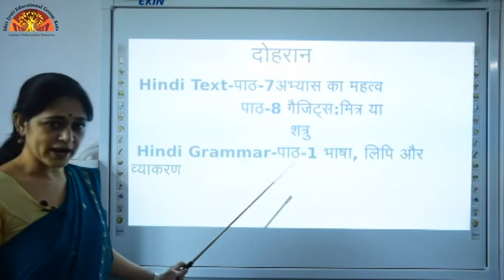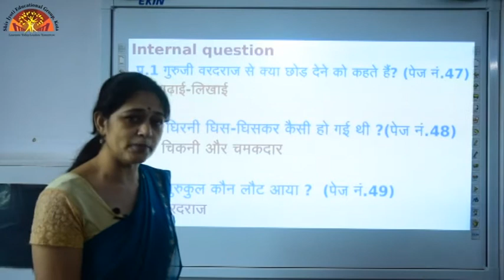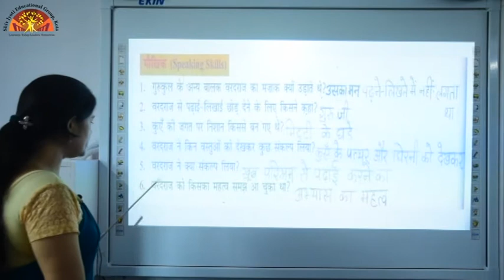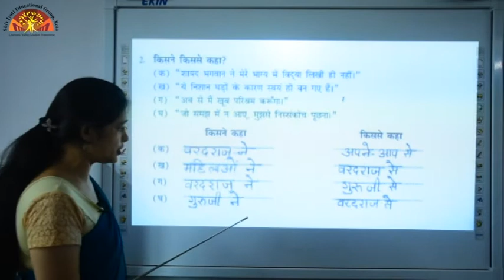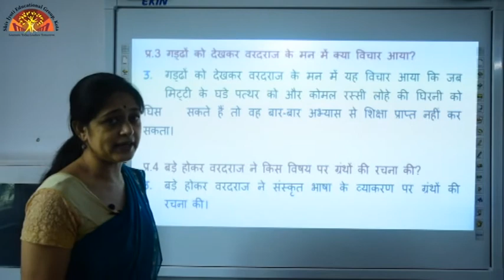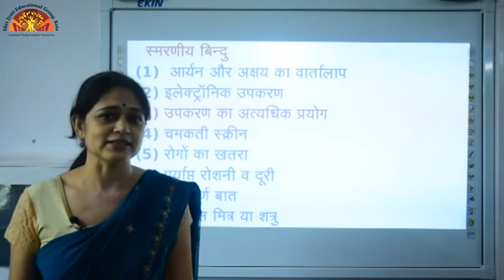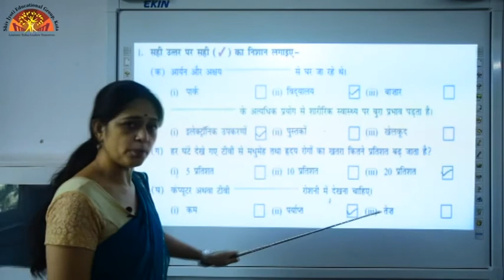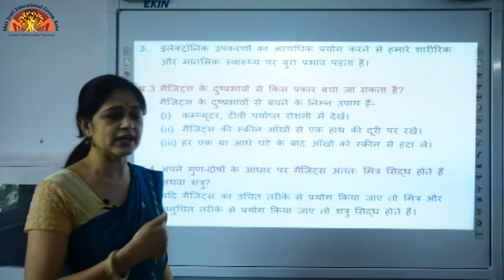Class 5 Hindi Text Ch 7 , 8 {Revision}